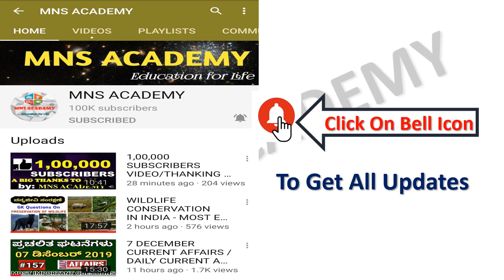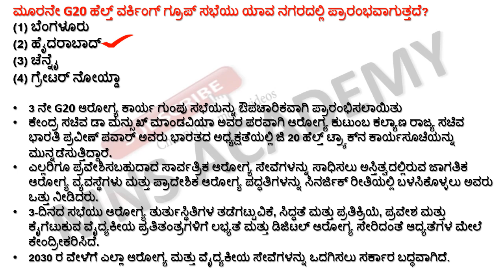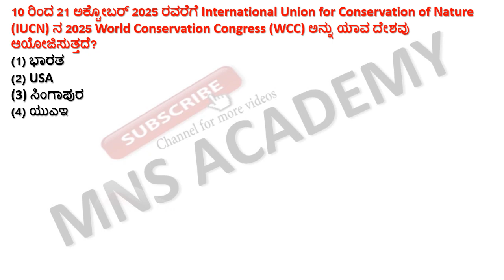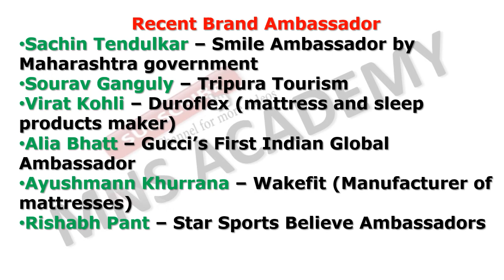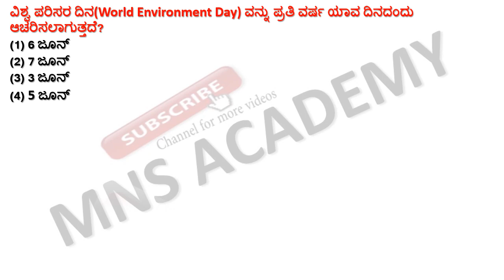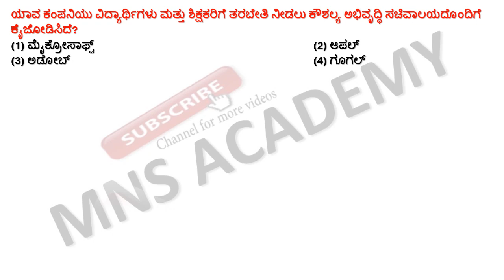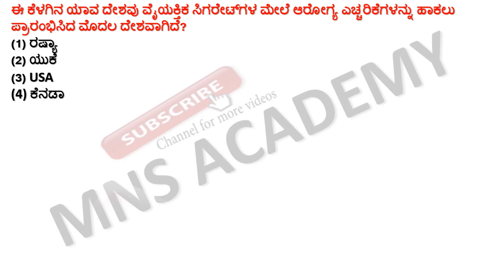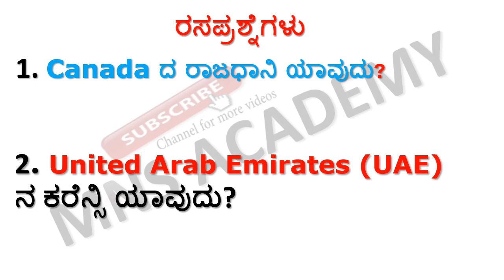7 June 2023 Current Affairs in Kannada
7 June 2023 Current Affairs in Kannada || June 2023 Current Affairs Kannada